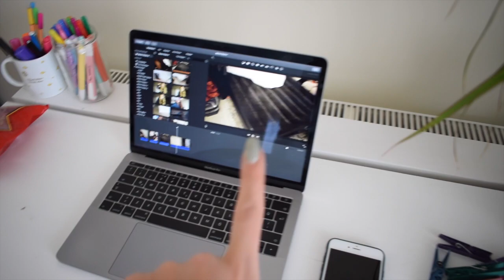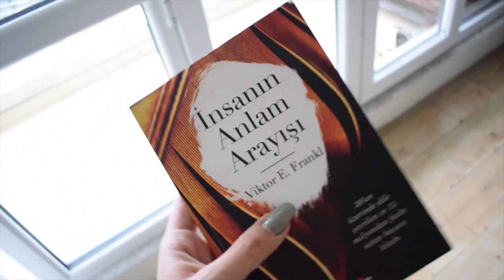ONLAR OLMASA NE YAPARDIM? l Ev Taşıma, Fit Tarifler, Ailemle Tatil, Taşınma Vlog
Taşınma video serimizin devamı ile geldim. Ev taşınmama ailemin yardım ettiğini biliyorsunuz. Annem, teyzem, kuzenlerim ve kardeşim yeni evime taşınmama yardım ettiler. Onlarla birlikte yeni evime kolayca taşınmış oldum. Ev taşırken pek çok aksilik yaşasak da her şeye rağmen her şey çok güzeldi. Onlara buradan da tekrar çok teşekkür ederim. İyi ki varsınız!